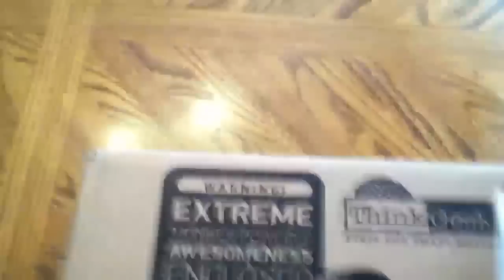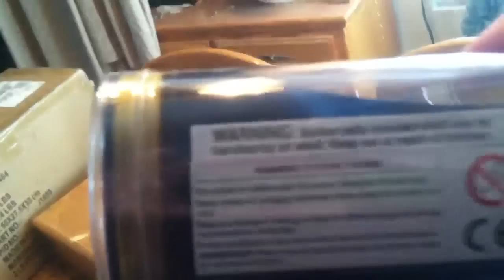Sonic Screwdriver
I'm screwing all the things!